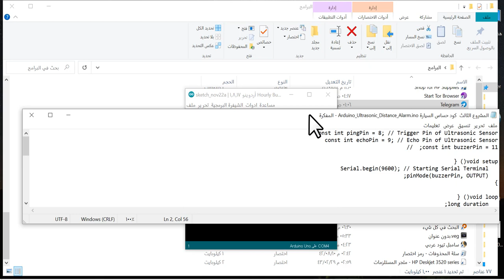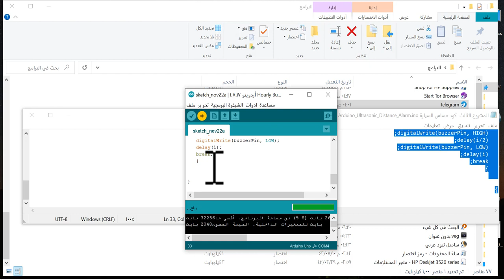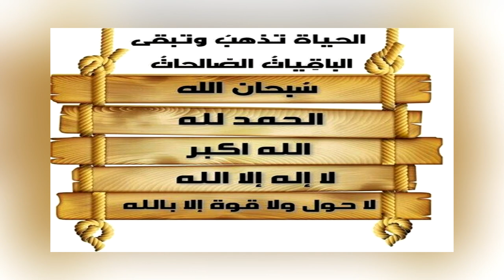المشروع الثاني كيف تصنع جهاز حساس السيارة على الاردوينو 😍😍😍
المشروع الثاني : مشروع حساس السيارة
مكونات المشروع - Components of the project
اردوينو - Arduino
سلك الطابعة - printer wire
اسلاك ذكر الى انثى عدد 6 - Male to female wire 6
بوري بوزر - buzzer
حساس موجات صوتية - sensor distance
حسب الرغبة= بطارية وتوصيلة - As desired = battery and connection